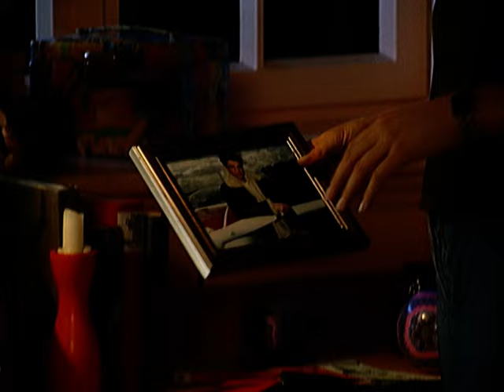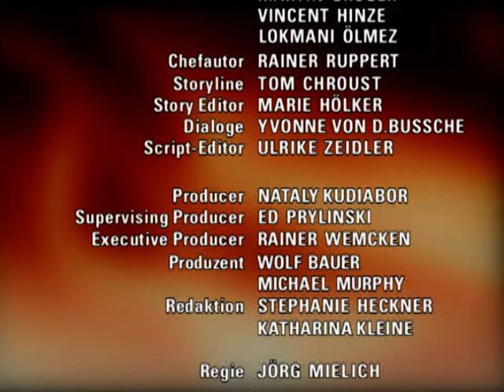Verbotene Liebe - Folge 1277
1. Max verliert dank Clarissas Intrige seinen Job
2. jonas ist völlig am boden zerstört
3. christian verbrennt sein geschmähtes gedicht für alexa

1. Während Max glaubt, dank Clarissas Eingreifen seien bei dem Einbruch in seine Kanzlei keinerlei vertrauliche Informationen abhandengekommen, leitet Clarissa genau diese mit einem gefakten Begleitbrief von Max an die Presse weiter. Als Max bereits in dem festen Glauben ist, mit keinen Konsequenzen mehr rechnen zu müssen, konfrontiert ihn sein Hauptauftraggeber mit dem Zeitungsartikel, entzieht Max den Auftrag und droht weitere Schritte an.
2. Jonas kann nicht damit umgehen, was Kati ihm angetan hat, und will weder mit ihr noch mit Heino mehr etwas gemein haben. Während Kati in eine Kurklinik reisen möchte, um Abstand zu gewinnen, taucht Jonas bei ihr auf und schmeißt ihr wütend sämtliche Gegenstände, die sie ihm von Heino gegeben hat, vor die Füße. Letztendlich geht er zu Heinos Grab, an dem er sich schließlich traurig eingestehen muß, daß Kati immer nur Heino geliebt hat.
3. Christian ist total enttäuscht, daß Alexa sein selbstverfaßtes Gedicht kitschig findet, und ist entschlossen, die Poesie erst einmal an den Nagel zu hängen. Allerdings ist er nun ratlos, wie er Alexa jetzt noch seine Gefühle offenbaren kann, ohne sich komplett lächerlich zu machen. Als er mitbekommt, daß Alexa mit dem Gedicht in der Schule hausieren gehen möchte, entwendet er es ihr heimlich und verbrennt es schließlich traurig.